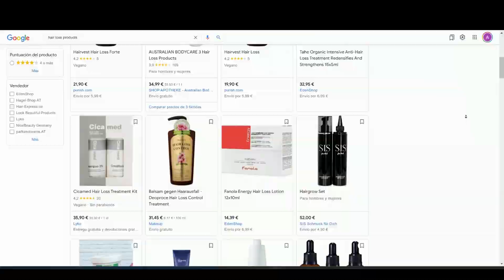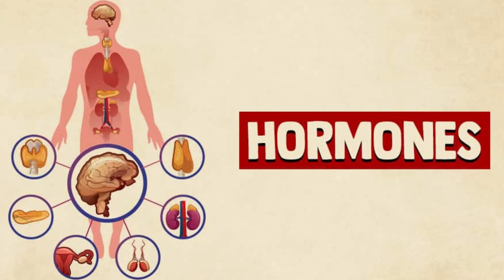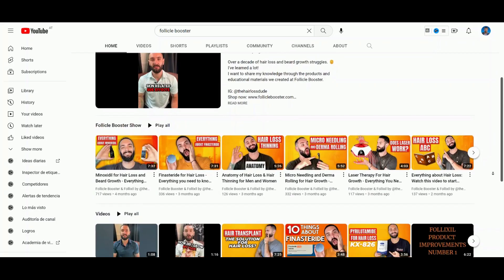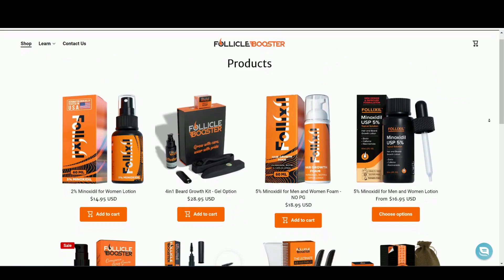This is how he created a MINOXIDIL Brand to Fight HAIR LOSS! | with AL GARRIDO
Tudor Tanase is an entrepreneur and YouTuber who has created his own line of hair growth products to effectively combat hair loss. In this video, we interview @FollicleBooster to learn what worked for him to get his hair back!

👉 Derma STAMP (for Clean Micro-Punctures):

👉 Derma Roller for Quickest Results (Real Micro-Needles):

👉 Cheaper 540-Needle Derma Roller:

👉 Best Minoxidil I recommend: